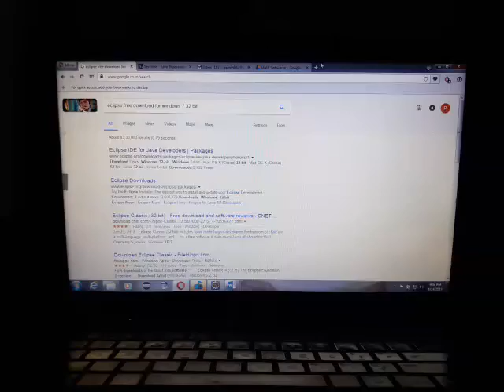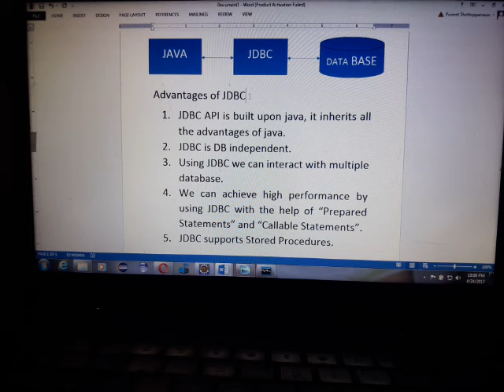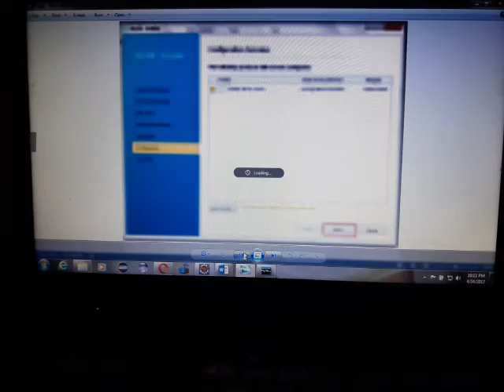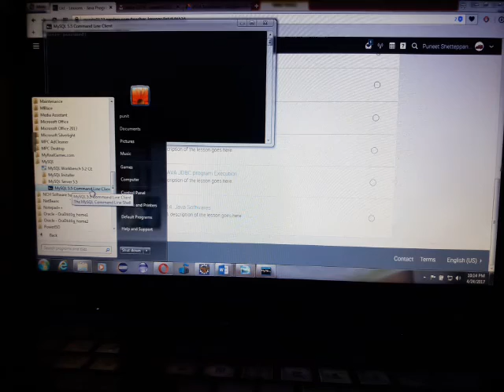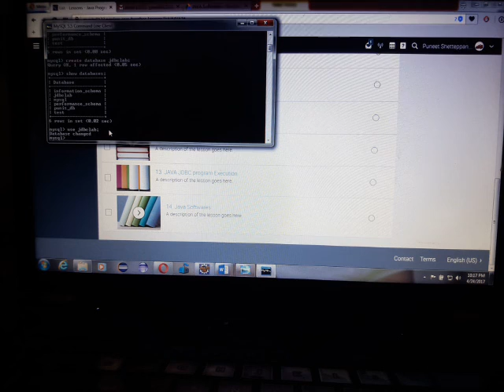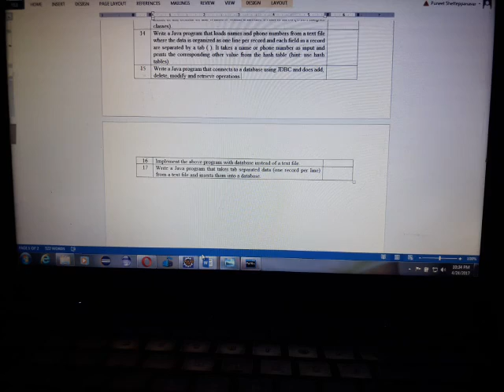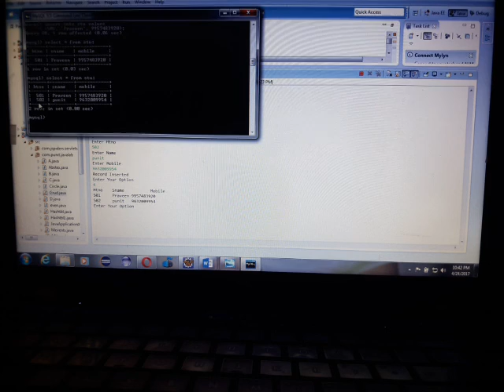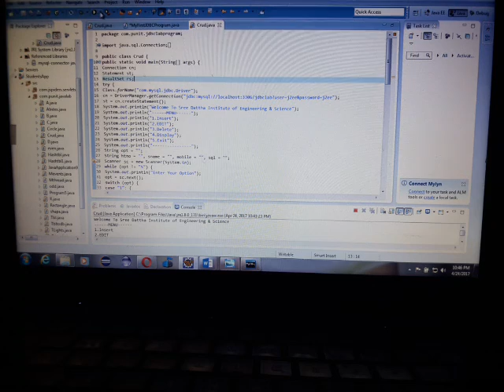JDBC Program Explaination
@bytecodetechnicalsolns299 JDBC Program Execution